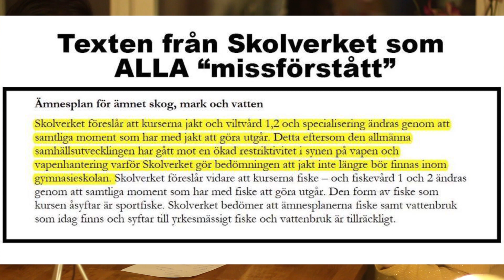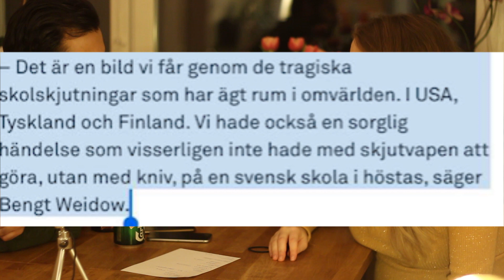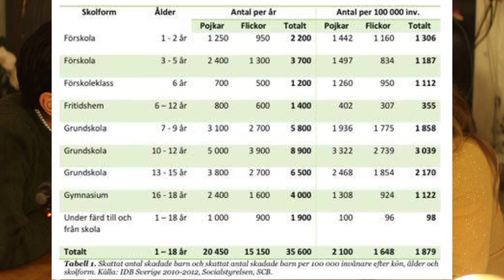Gymnasievapen, terrorsvenskar och bröstmjöksförsäljning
Gilla och kommentera!

Våra bloggar!

Följ oss på twitter och Facebook!